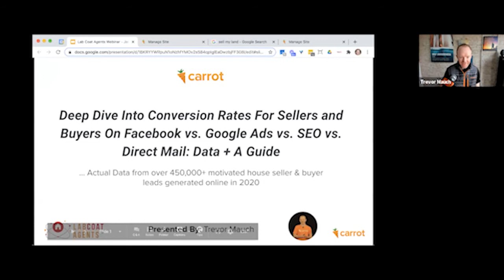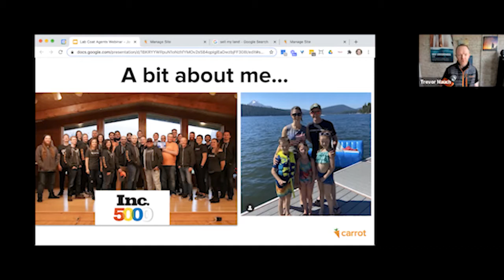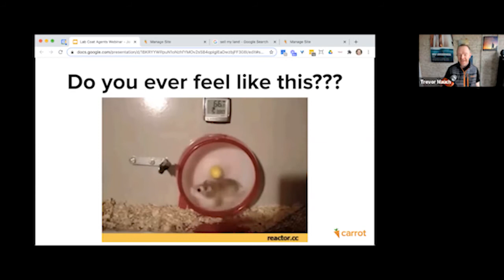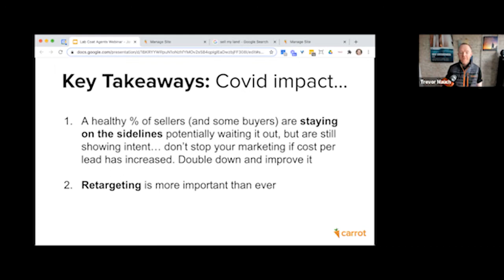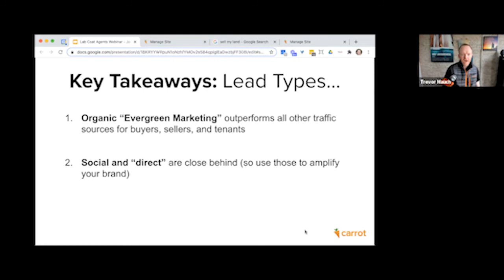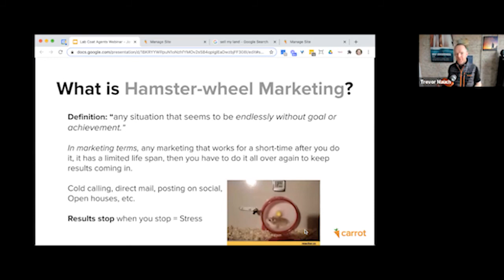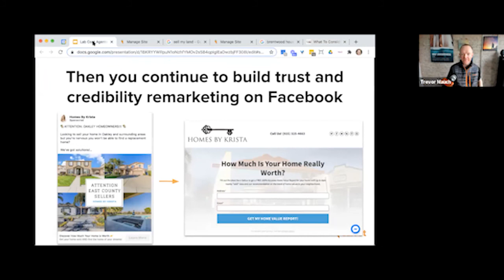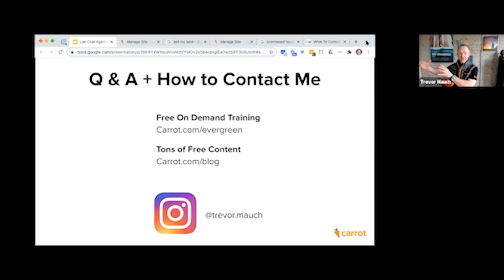Deep Dive Into Conversion Rates For Sellers and Buyers on Facebook vs Google vs SEO vs Direct Mail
Join Felix Hung as he interview Trevor Mauch, CEO of Carrot. They will Deep Dive Into Conversion Rates For Sellers and Buyers on Facebook vs Google vs SEO vs Direct Mail.